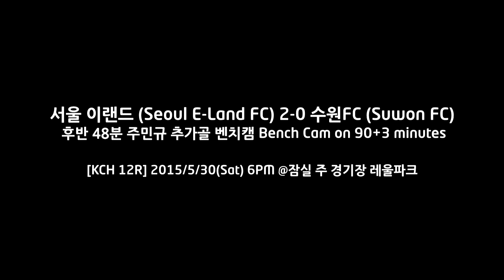150530 Bench Cam on 90+3 minutes Minkyu Joo Scored against Suwon FC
150530 후반 48분 주민규 추가골 벤치캠
지난 수원전, 경기 종료 직전 터진 짜릿한 추가골!그리고 경기 종료까지! 벤치의 모습은 어땠을까요? GoPro​ 벤치캠으로 확인해보세요!